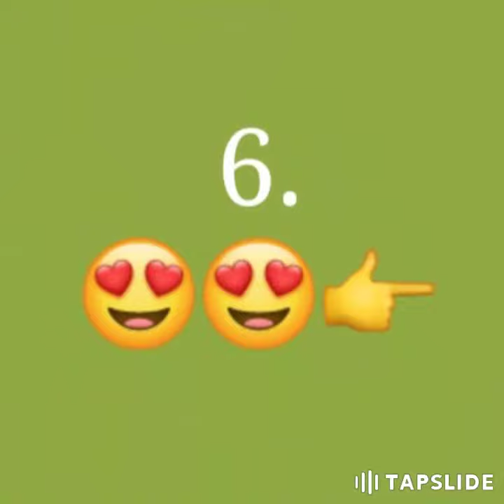Girls Top 10 Favourite ❤️ || Gift for Girls 🎁